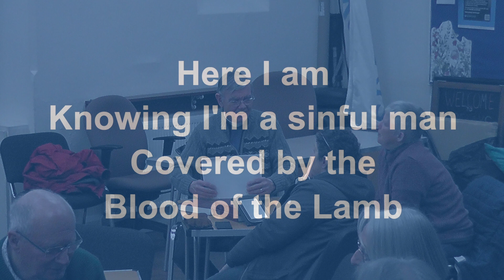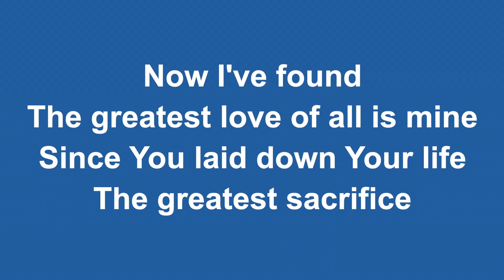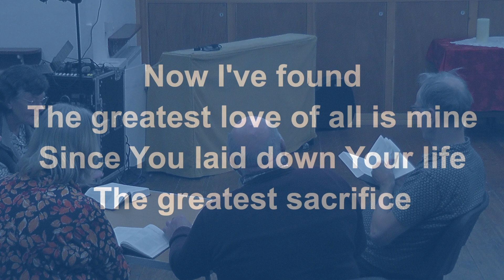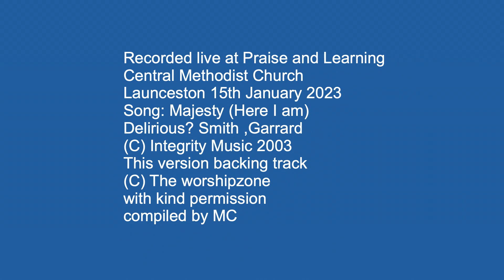Majesty (Here I Am)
Recorded live at Praise and Learning
Central Methodist Church Launceston
Sunday 15th January 2023
song written by Delirious? Smith, Garrard
with kind permission
compiled by MC
streaming plus license held